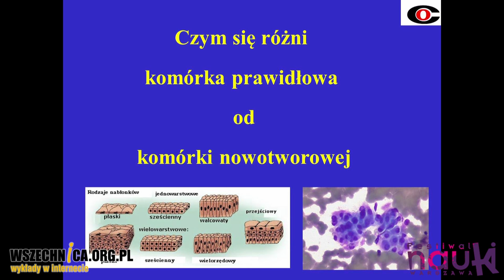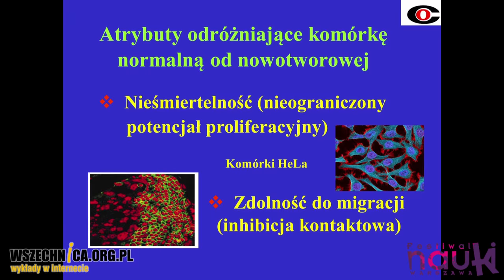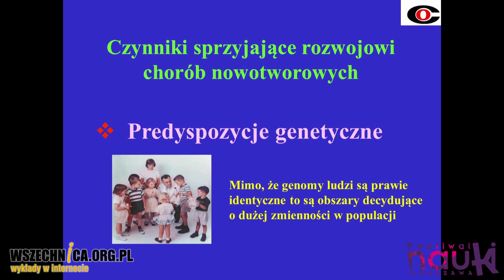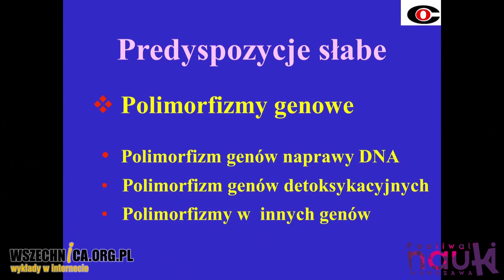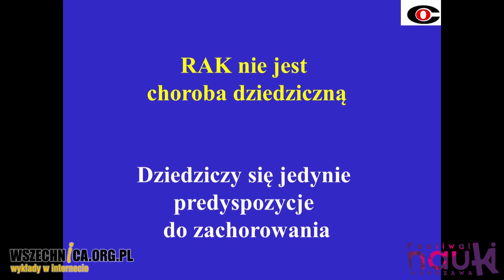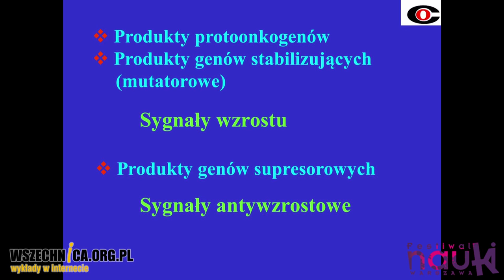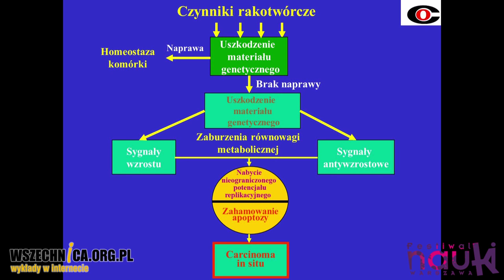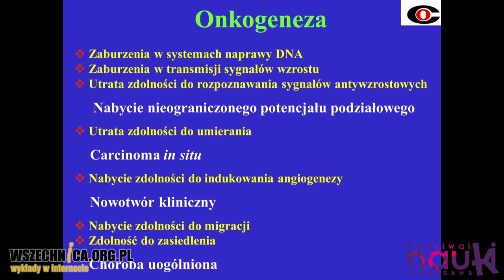Jak powstaje nowotwór? - prof. Janusz A. Siedlecki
Wykład towarzyszący XX Festiwalowi Nauki, 28 września 2016 [1h16min]

Powstawanie nowotworu związane jest z zaburzeniem homeostazy komórki na skutek uszkodzenia materiału genetycznego. Prof. Janusz A. Siedlecki opisał w popularnonaukowym wykładzie wygłoszonym podczas XX Festiwalu Nauki, jak przebiega proces karcerogenezy – począwszy od jego źródeł a skończywszy na wzroście guza i powstawaniu przerzutów do organizmu.

Prelegent rozpoczął swój wykład od przypomnienia, co to jest materiał genetyczny i jak zbudowane jest ludzkie DNA. Następnie przedstawił różnice pomiędzy normalną komórką a komórką nowotworową. Te ostatnie cechuje zdolność do podziału w sposób nieskończony i migracji. Wyjątkiem od tej reguły są jedynie komórki macierzyste i komórki systemu immunologicznego.

Po wyjaśnieniu elementarnych pojęć niezbędnych do zrozumienia dalszego wywodu, prof. Siedlecki przeszedł do opisania procesu powstawania nowotworu. Prelegent przedstawił czynniki sprzyjające karcerogenezie i opisał mechanizmy obrony ludzkiego organizmu przed niepożądanymi zmianami genetycznymi. Następnie wyjaśnił słuchaczom, jak w wyniku uszkodzenia materiału genetycznego dochodzi do zachwiania procesów metabolicznych w komórce, wskutek czego następuje namnażanie komórek nowotworowych.

W ostatnie części wykładu prof. Siedlecki opisał, jak powstaje guz nowotworowy oraz proces powstawania przerzutów.